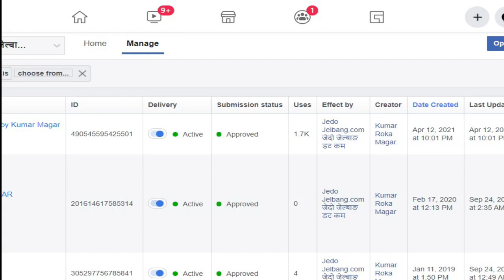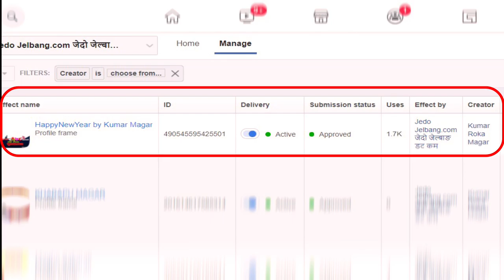ThanksGiving || Kumar Magar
Hello World !
Warmly, Welcome to you in my YouTube Channel.
In this channel you can find videos about lifestyle & Culture, Tutorials, V-Logs & other many-more...

Thanks for visit::
Hopefully
©&P Kumar  Magar